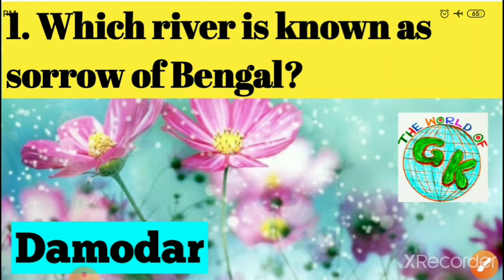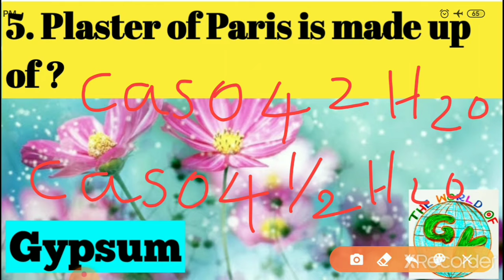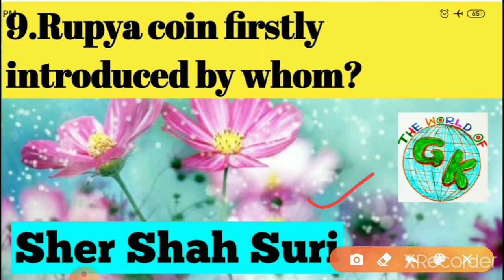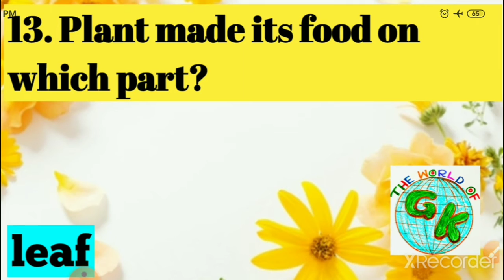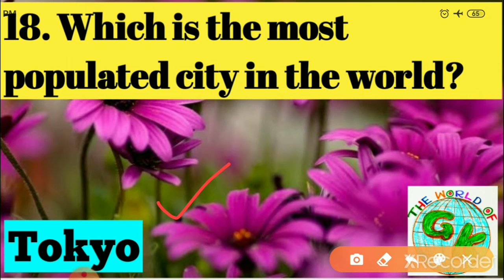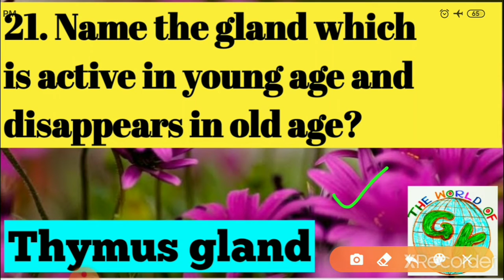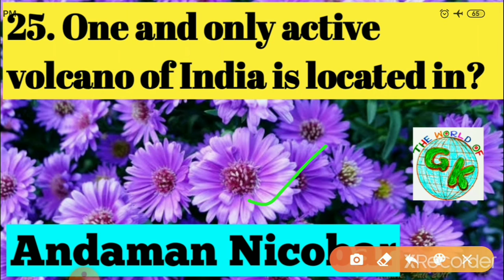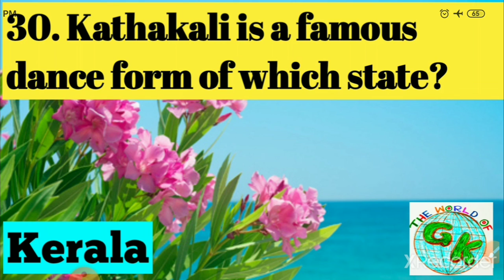30 important GK questions, the world of GK,SSC,PSC,RRB, IBPS,UPSC,KAS